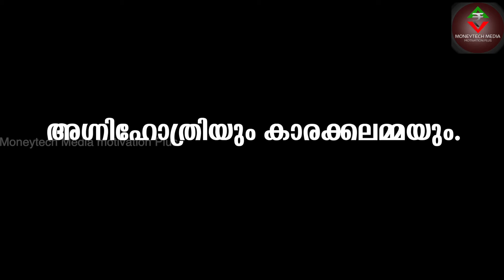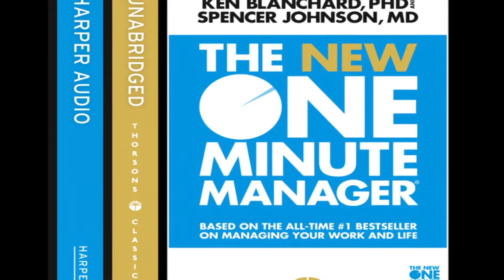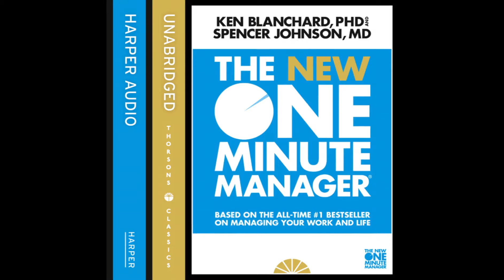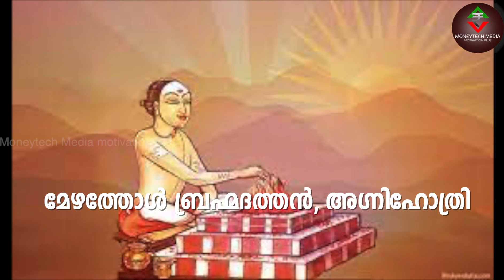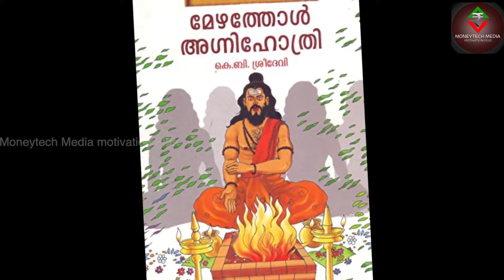അഗ്നിഹോത്രിയുടെ കഥ. ഐതിഹ്യ മാല.Malayalam motivation stories.Moneytech Media.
ഐതിഹ്യമാലയിൽ അഗ്നിഹോത്രിയുടെ കഥ വളരെ വിശദമായി പറയുന്നുണ്ട്. പറയിപെറ്റ പന്തിരുകുലത്തിലെ മൂത്ത സന്തതിയാണ് അഗ്നിഹോത്രി. അദ്ദേഹം ശ്രേഷ്ഠനായ ബ്രാഹ്മണ നായി പുരോഹിതനായി .